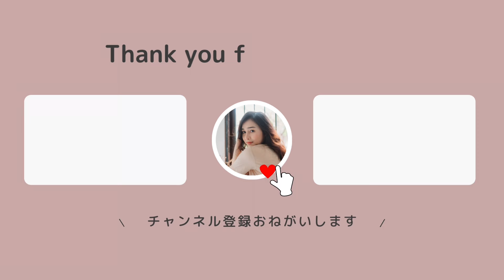レクサスLM、ホンダzr-v,wr-v,ヴェゼル、マツダCX60など、、 LEXUS,BMW,HONDA,MAZDA,AUDI and so on in Japan. PART1【vlog #22 】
法律に則り撮影、投稿をしておりますが、動画内に写っている等で削除依頼があれば削除いたします。
一方で、個人的なエゴではありますが、普段顔出しをしていない我々が車の反射等で映ってしまう個人情報を守るために撮影者のみモザイクをかけていることにご理解頂けると助かります。
また、今後もこういった動画をあげていく際に配慮すべきことなどアドバイスを頂ければ尚幸いです。

今後は猫、車、妊活にスポットを当て投稿していきます。

＊nuts
・American short hair
・Born on January 18, 2019
・Boy

・男の子
・保護猫（顎に障害）

＊私
・OL
＊旦那
・教師